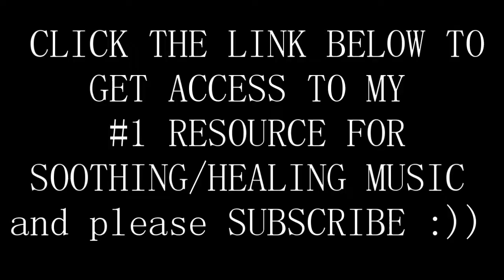Soothing Relaxing Ambient Music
This video will help you soothe your body and mind to have a
more restful sleep and sweeter dreams... Enjoy :D :D

Thanks to:
Flower Field by Pixabay from Pexels
Video by Adailton Batista from Pexels
Video by Ella Pix from Pexels
Video by James Wheeler from Pexels
Video by Lynda Sanchez from Pexels relaxingmusic​, relax​, soothingrelaxation​, music​,